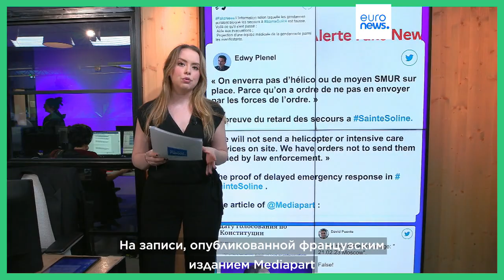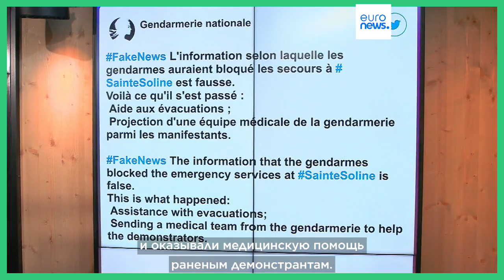Французская жандармерия в столкновениях с протестантами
После столкновений с протестантами французскую жандармерию обвиняют в покушении на убийство двух протестантов, впавших в кому.